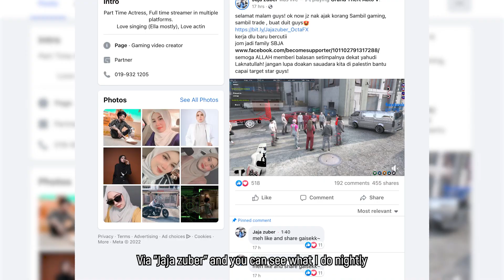DARI HATI Episod 11 "Siapa tanya Siapa ni?"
Berasal dari keluarga yang susah memberikan tekanan pada dirinya dalam usia muda yang mencari erti kehidupan. Jom kita singkap tentang kehidupan JZ yang sering dikatakan memberi masalah pada keluarganya.

Tonton DARI HATI Episod 11 Bahagian 2 di Youtube eGG Network!